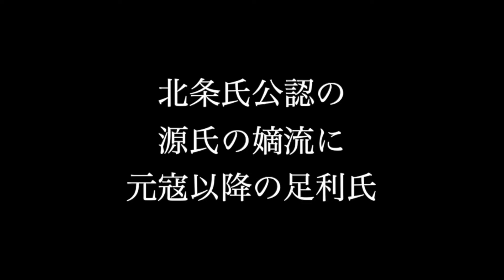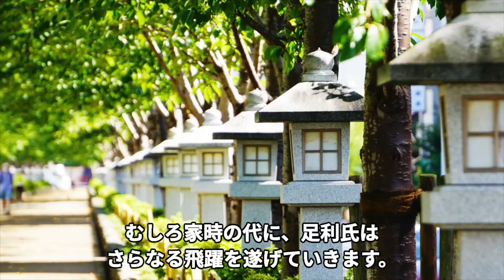足利のおかげで北条は執権を続けられた！鎌倉時代の影の主役 足利尊氏以前の足利氏の歴史【鎌倉殿の13人】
室町幕府を開いた足利尊氏につながる足利氏は、のちに北条氏を滅ぼす一族だからか、鎌倉殿の13人には出てきません。
実際は、源氏一門ながら、北条氏を鎌倉時代にわたって支え続けた一族であり、足利氏抜きでは鎌倉時代を語れないほどです。
源氏将軍家が滅びたのちは、源氏の嫡流に最も近い一族として重視され、元寇を契機に、北条氏までもが足利氏を源氏嫡流と認めるほどでした。
足利尊氏が室町幕府を開けたのも、鎌倉時代の足利氏の源氏嫡流としての活躍があってこそです。
今回は、鎌倉時代における足利氏の活動、最後には北条氏を裏切り、室町幕府を開くに至る足利氏の成長の過程を紹介します！
参考文献
田中大喜『下野足利氏 シリーズ・中世関東武士の研究 第九巻』